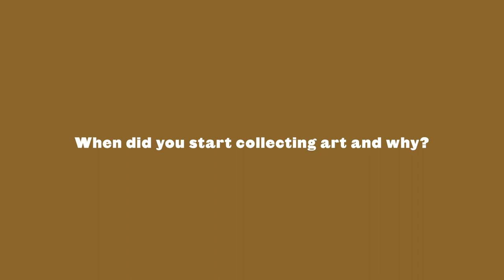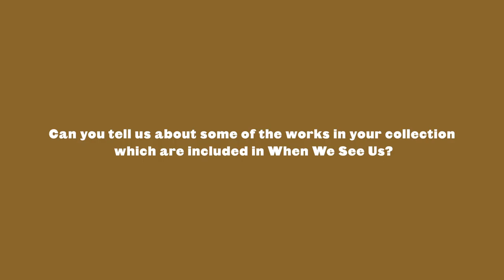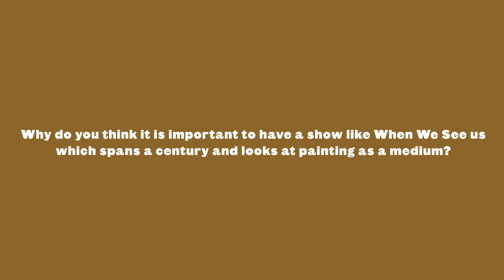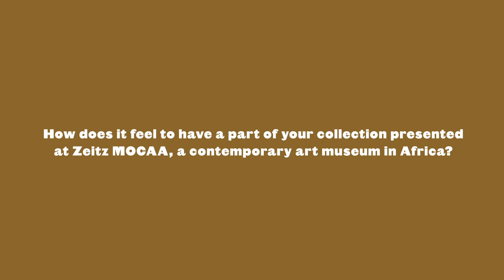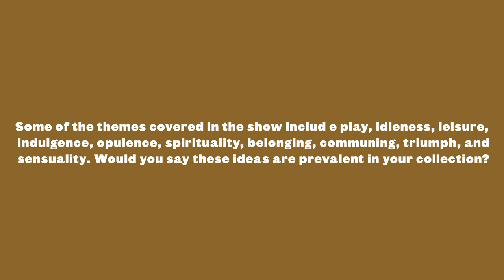WHEN WE SEE US Lender Interview: Pule Taukobong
Join us as we dive deeper into our landmark exhibition, 𝙒𝙝𝙚𝙣 𝙒𝙚 𝙎𝙚𝙚 𝙐𝙨: 𝘼 𝘾𝙚𝙣𝙩𝙪𝙧𝙮 𝙤𝙛 𝘽𝙡𝙖𝙘𝙠 𝙁𝙞𝙜𝙪𝙧𝙖𝙩𝙞𝙤𝙣 𝙞𝙣 𝙋𝙖𝙞𝙣𝙩𝙞𝙣𝙜, with the family behind The Ditau Collection, represented by Pule Taukobong, who discusses aspiration, collection and Black representation.

Watch the full interview with Pule Taukobong, 1 of 74 institutional and private lenders located in 26 countries who made invaluable contributions to the survey exhibition, which closed on 3 September 2023, and is being prepared to open at the Kunstmuseum Basel, in May 2024.

The exhibition, discursive programming and accompanying publication have been made possible through the generous support of our presenting sponsor, GUCCI.